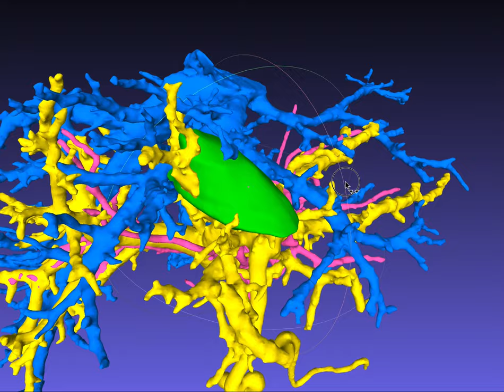Liver surgery simulation